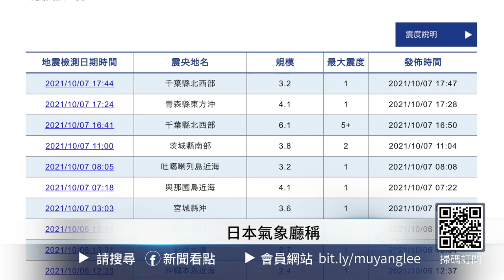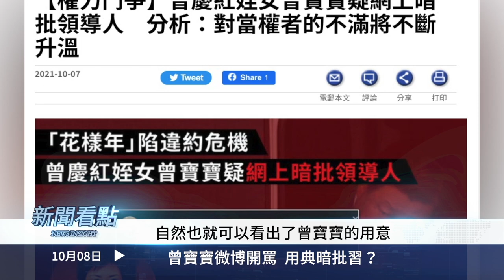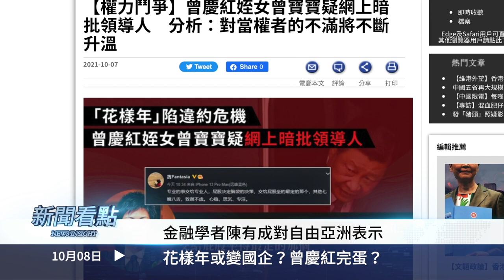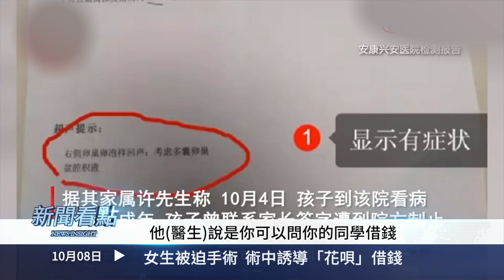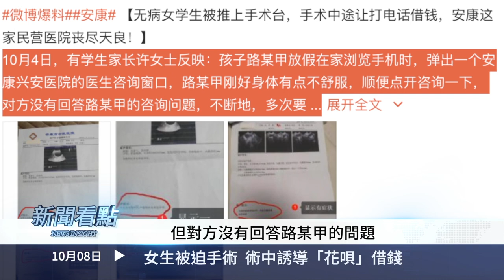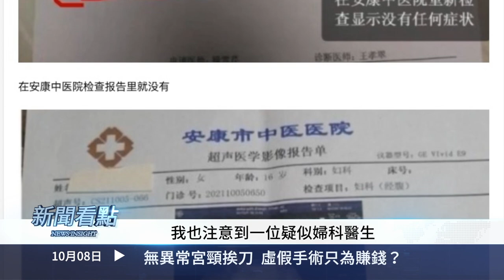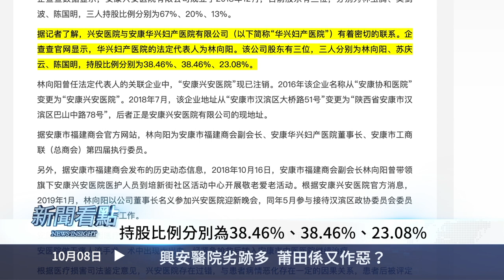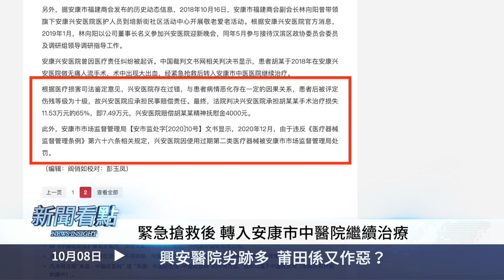💥曾寶寶微博開罵，用典暗批習近平？花樣年或變國企？曾慶紅完蛋了？陝西醫院涉莆田係？無病女生被強制手術；手術中途簽字繳費，誘導使用「花唄」借錢【新聞看點‭ ‬李沐陽10.08】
＋今日內容
00:00 🔥我們都需要真相🔥
02:52曾寶寶微博開罵  用典暗批習？
05:58花樣年或變國企？曾慶紅完蛋？
09:32習近平家鄉出大事  虛假手術被曝光
11:35女生被迫手術  術中誘導「花唄」借錢
15:32無異常宮頸挨刀  虛假手術只為賺錢？
21:35興安醫院劣跡多 莆田係又作惡？

曾慶紅的姪女曾寶寶突然在微博發出一個耐人尋味的帖子，其中有一句「屁股決定腦袋」，似乎是在藉古典暗批北京當局。這更加折射出曾慶紅在與習近平的權鬥中已經落敗，快要完蛋了。

今天還有一個網絡上非常火爆的消息，習近平的老家陝西出了一檔事。一名沒有病的未成年女孩被推上了手術台並做了宮頸手術，似乎又是莆田係。